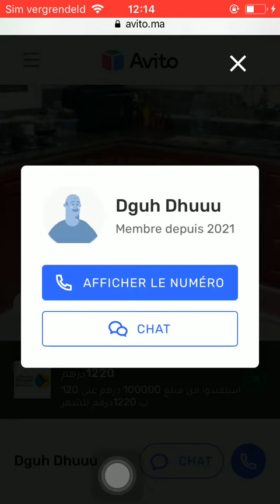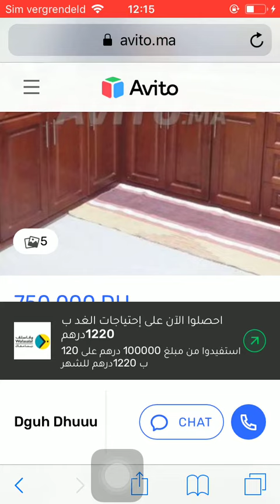House for sale Tetouan #222, Huis te koop Tetouan, Maison à vendre